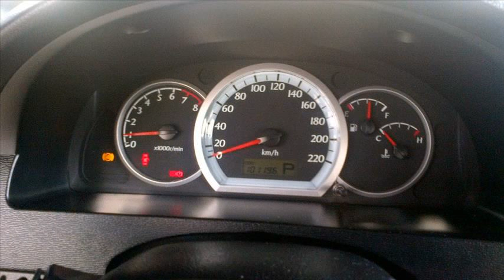used cars chevrolet